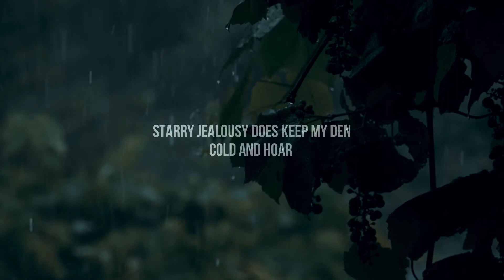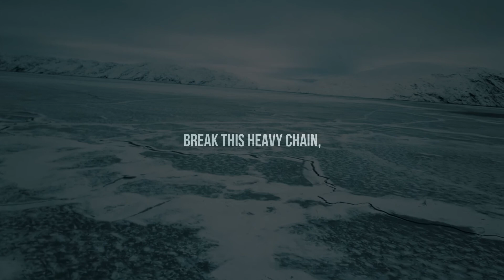Earth's Answer ~ William Blake | Powerful Life Poetry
🔰 "You never know what is enough unless you know what is more than enough." ~William Blake

🔰 Transcript:

Earth rais'd up her head,
From the darkness dread & drear.
Her light fled:
Stony dread!
And her locks cover'd with grey despair.

Prison'd on watry shore
Starry Jealousy does keep my den
Cold and hoar
Weeping o'er
I hear the Father of the ancient men

Selfish father of men
Cruel, jealous, selfish fear
Can delight
Chain'd in night
The virgins of youth and morning bear.

Does spring hide its joy
When buds and blossoms grow?
Does the sower?
Sow by night?
Or the plowman in darkness plow?

Break this heavy chain,
That does freeze my bones around
Selfish! vain!
Eternal bane!
That free Love with bondage bound.